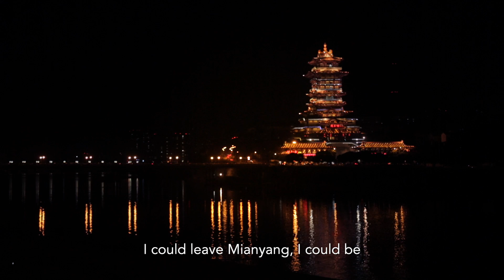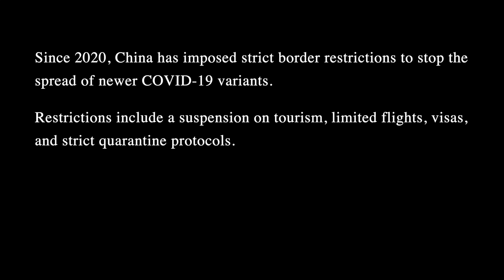COVID-19 | Stories from China | The Expat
An American expat shares his story of the COVID-19 pandemic in Mianyang, China.